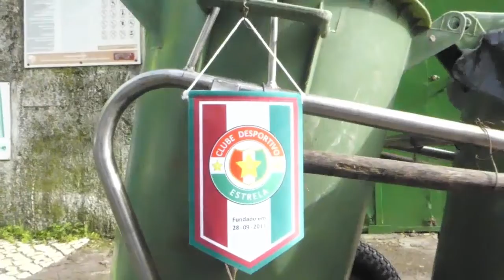Todos ao Estrela no Domingo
15h00 ⚽️ CD Estrela vs GS Carcavelos
Live 🔴

Junta Freguesia da Venteira
Centro Comercial Babilónia
Amaro´s Joalheiros
Antonio manuel dos santos silva
Mtv.lda - Assistência Técnica em Electrónica, Lda
CAFÉ DEL NEGRO
PigmentiTotal, Lda

Passatempo W Sports com o apoio e patrocínio:

Carbono Amadora - Loja de discos
CAFÉ DEL NEGRO
Barbearia Vincent
Lojasexyonline